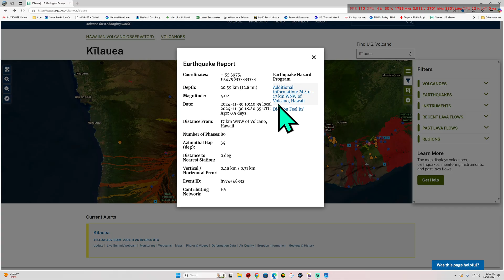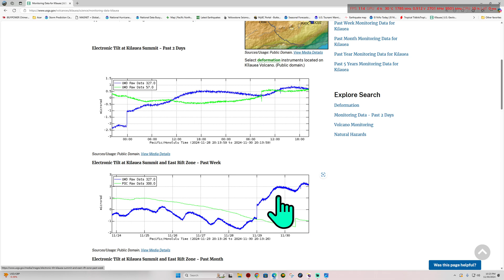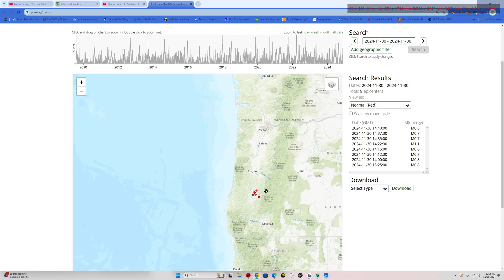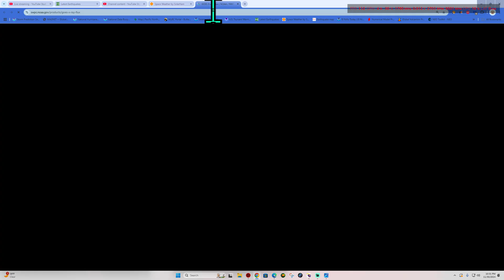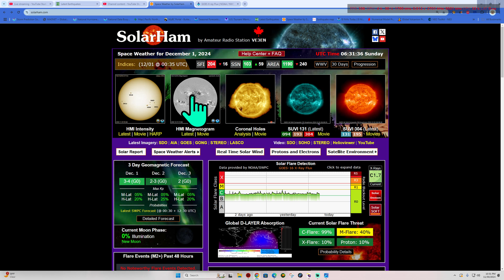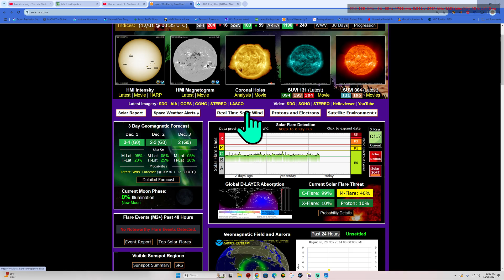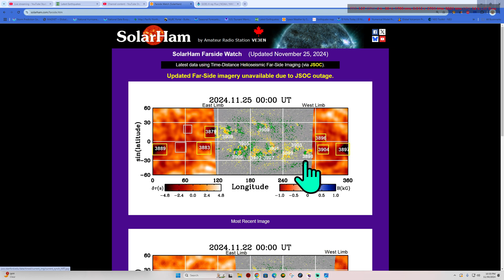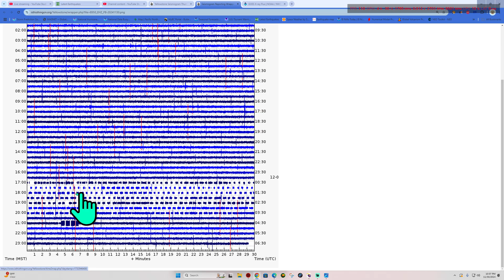Saturday Night Earthquake update. Space Weather quiet for now. 11/30/2024